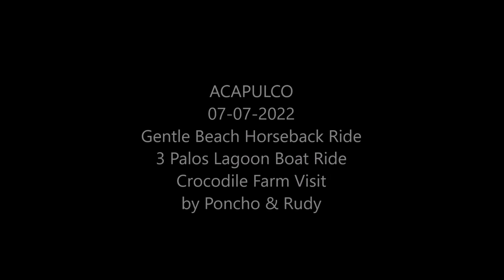07-07-2022 - ACAPULCO - Gentle Beach Horseback Ride - Crocodile Farm Visit - 3 Palos Lagoon